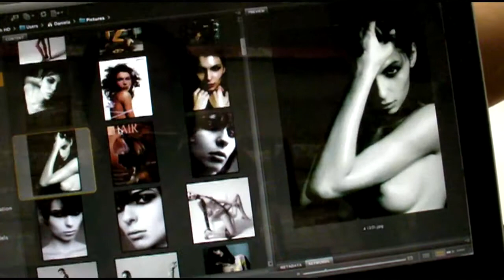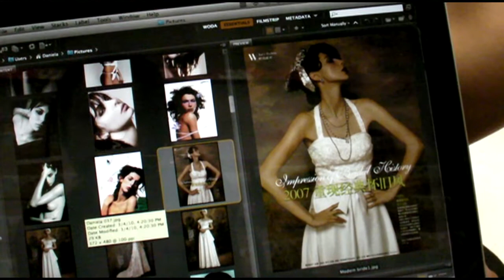Daniela Voicescu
During a fashion shoot that took place Feb. 19, 2011, Honolulu-based model turned fashion photographer Daniela Voicescu talked about her start in photography and shares photos from her book, gleaned over 10 years of modeling across Europe and Asia.